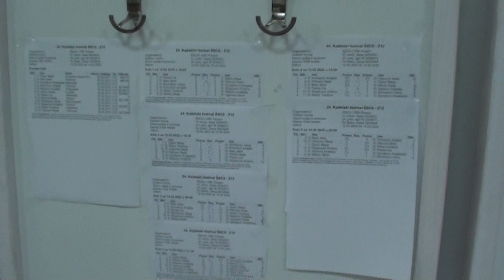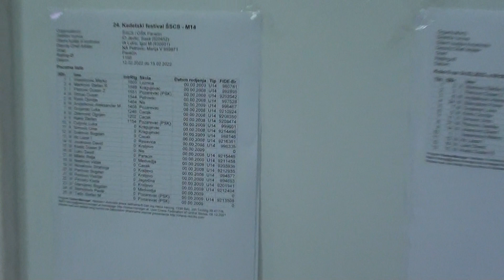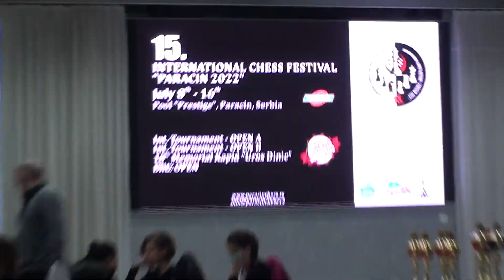24. kadetski festival ŠSCS -turnirska dvorana Paraćin, bazeni Prestiž